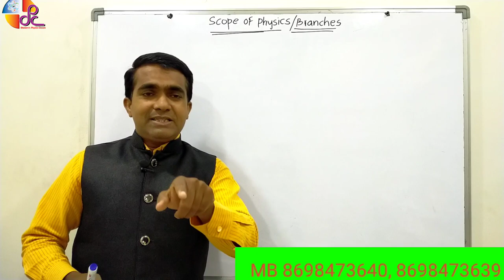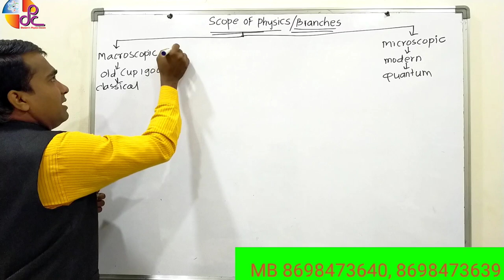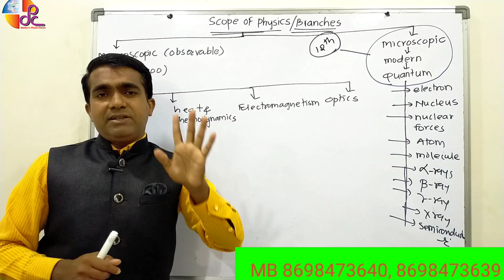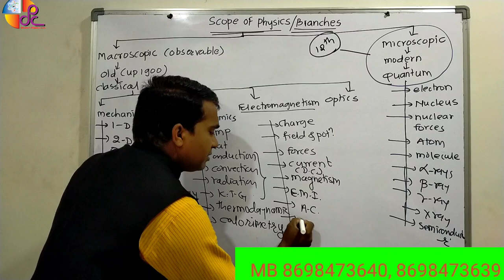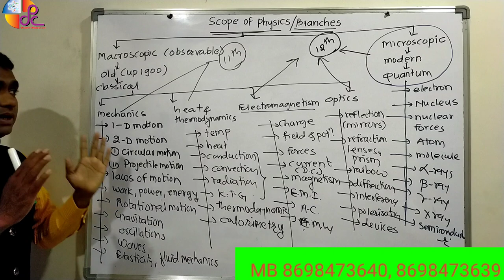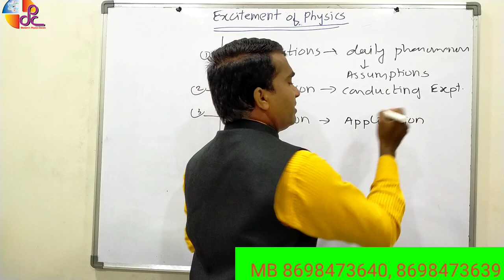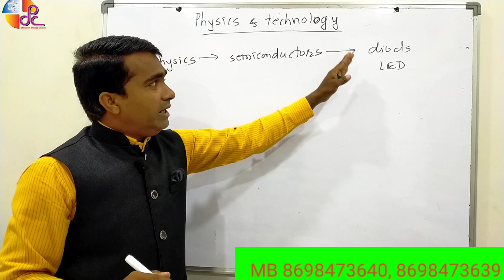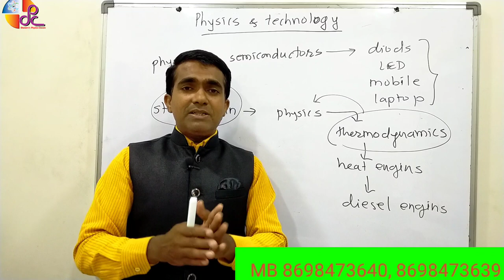Physical world_02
Scope and excitement of physics